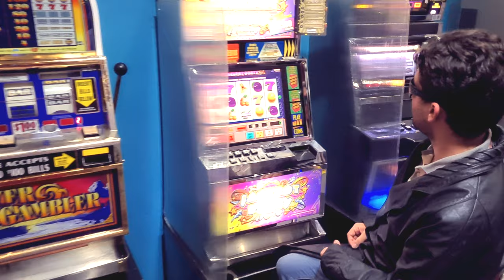ALBITA VELASQUEZ - EL DETECTIVE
Canción: El Detective
Autor: Jorge Luis Hortúa

Créditos:

Arreglos Musicales:
William Henao

Producción Audiovisual:
John "Speedy" Pulgarín

Estudios:
JJ RPC AE
Audio Visual Entertainment

Bajo:
John Pulgarín

Guitarras, Vihuelas, Requintos, Acordeón y Trompetas:
William Henao

Coros:
Cielo Quintero

Cámara y Concepto:
John Pulgarín

Actor:
Rafael Angel Barrera

Auxiliares De Producción:
Karina Sosa Rico